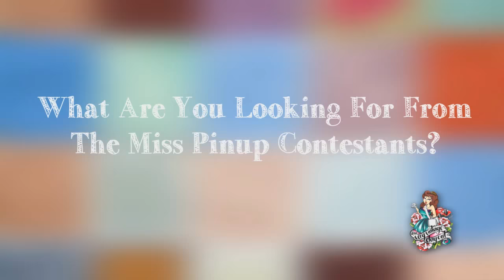VVtv S02E02 The Very Vintage Day Out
Here is a brief look into last year's VVDO featuring performances, stalls and the Miss Pinup New Zealand judges and pageant. To get your tickets to this year's event,
Thanks to the team who put together this awesome showcase into the 2013 event Evan Howell, Megan Gunson and Lydia More.